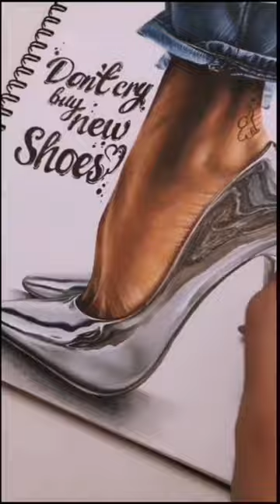copicart markersketch sketching art drawing markerdrawing